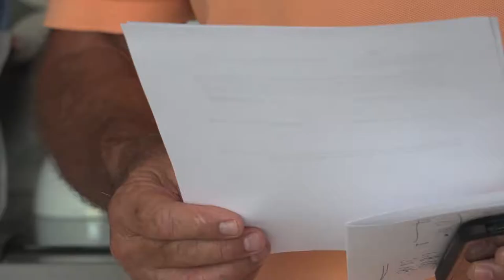¡Nos encanta cautivar a nuestros clientes!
Al invertir con Los Amigos Tulum tienes la oportunidad de conseguir hasta un 9% de ROI (Retorno de Inversión) y así asegurar tu futuro y el de tu familia.